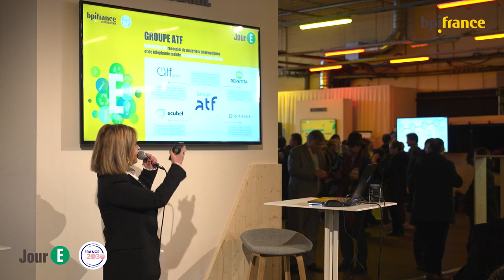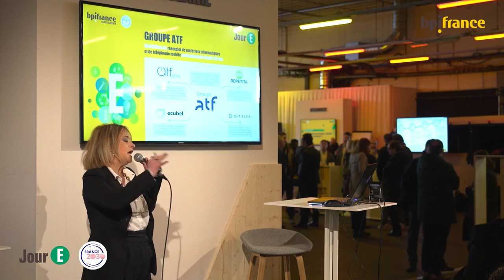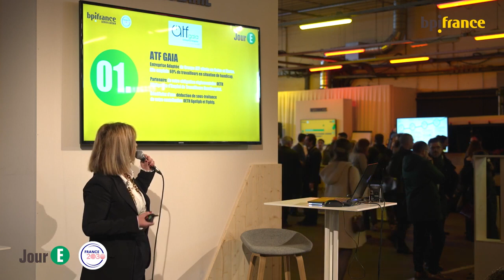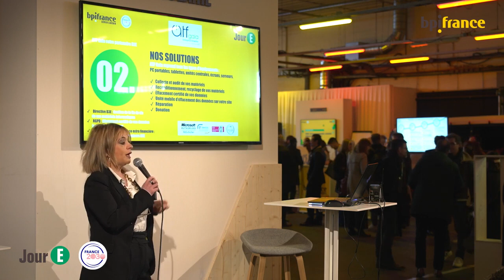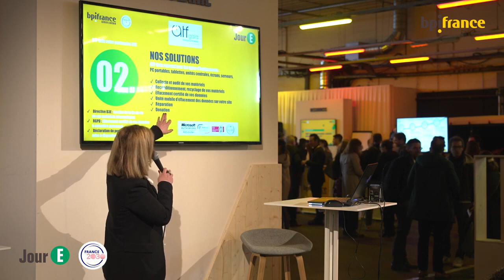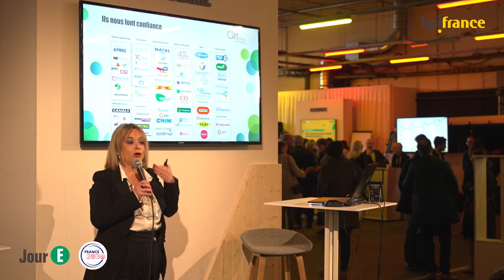Pitch Économie : Des solutions pour réduire, réemployer, recycler les déchets de bureau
À l'occasion de Jour E, le rendez-vous national et annuel de Bpifrance dédié à la transition écologique et énergétique 🌱

Isabelle Foselle, Ingénieure Commerciale Grands Comptes au sein d'ATF Gaia, présente nos solutions en matière de réemploi et recyclage de matériels informatiques ♻

A propos du Groupe ATF
Créé en 1995, le Groupe ATF est un acteur de l’économie sociale, solidaire et circulaire, spécialisé dans la gestion du cycle de vie des matériels informatiques et de téléphonie mobile professionnels. Ses activités s’articulent autour de quatre axes : le réemploi de matériels IT professionnels (rachat, reconditionnement, revente et recyclage d’ordinateurs, tablettes, smartphones…), la vente en ligne des matériels IT reconditionnés (BtoC et BtoB), le traitement et l’effacement des données conformément au RGPD et les prestations de gestion du poste de travail (customisation, anonymisation, déploiement et réparation des matériels).